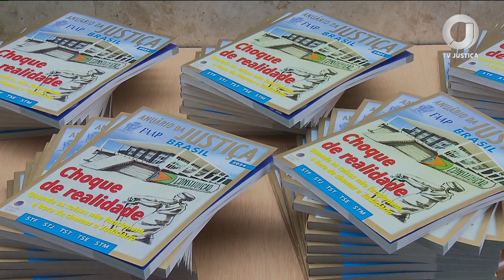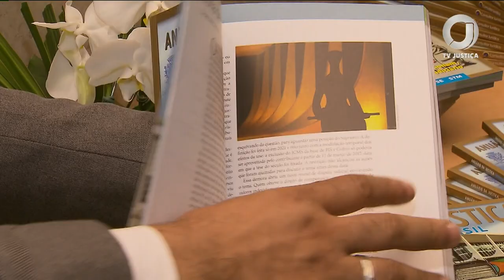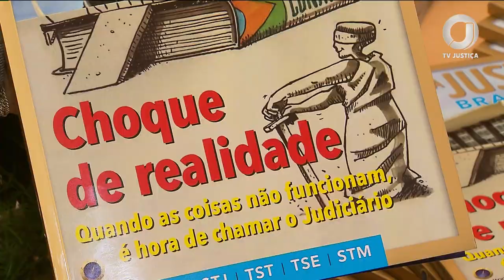📺 JJ – Anuário da Justiça Brasil 2024 é lançado em Brasília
Esta é a 18ª edição e tem como tema "Choque de realidade - quando as coisas não funcionam, é hora de chamar o Judiciário".